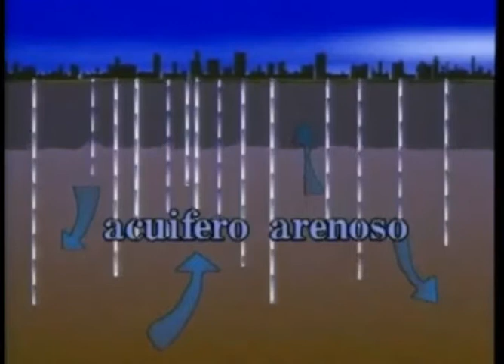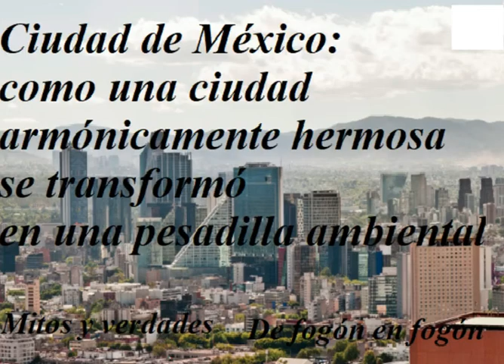Ciudad de México: de como una ciudad increíblemente hermosa se transformó en una pesadilla ambiental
Probablemente existan pocos lugares en el mundo donde el ambiente físico haya sido transformado tan radicalmente por el desarrollo urbano como en la ciudad de México.
En tiempos pre-coloniales los suelos eran profundos, muy fértiles y aptos para el laboreo completamente cubierto de bosques densos, en especial en las laderas de las montañas y en las tierras altas. Las llanuras del valle, que en tiempos pre-agrícolas también estaban cubiertas de bosques, fueron en gran medida transformadas en tierras de laboreo partir del desarrollo de las primeras culturas agrícolas. Un conjunto de manantiales alrededor de los lagos y en el pie de monte suministraban considerables volúmenes de agua de buena calidad.
Tales características hicieron del valle un lugar atractivo para los primeros pueblos del continente, los cuales durante varios milenios desarrollaron una economía basada en plantas y animales domesticados localmente (maíz, tomates, chiles, cacao, pavos, perros escuincles y abejas melíferas). Dado que estas culturas no disponían de bestias de carga domesticadas ni conocían la rueda, la mayor parte del comercio dependía de medios de navegación acuáticas en las lagunas.
Sucesivamente, varios grupos y naciones habitaron y controlaron el área lacustre durante los siglos anteriores a la llegada de los europeos. La última nación dominante del valle fueron los Aztecas. Los Aztecas construyeron diques de tierra para el control de inundaciones y para separar los lagos de agua salobre de los de agua dulce, así como acueducto a través del lago y a lo largo de los diques, para traer el agua dulce de los manantiales.
Resulta difícil aquilatar la magnitud del cambio que ocurrió en los pocos siglos que siguieron a la Conquista de México por los españoles iniciada en 1521. Hoy en día la orgullosa Tenochtitlán ha desaparecido y las excavaciones realizadas solamente revelan la existencia de restos arqueológicos dispersos. En su lugar se levanta el área altamente urbanizada del centro de la ciudad de México.
El Lago de México también desapareció, siendo reemplazado por varios cientos de km2 de construcciones urbanas. También desaparecieron los lagos Chalco y Xochimilco. De todo el sistema lacustre del sur del valle sólo restan unos pocos canales y lagos pequeños. El resto de la superficie está cubierto de calles y edificios.
Los manantiales que suministraban agua a las poblaciones ribereñas también han desaparecido. Hoy en día hay unos 5.000 pozos extrayendo más de 50 m3 de agua por segundo desde una profundidad media de 100 m. Este intenso bombeo tiene como efecto la disminución gradual del nivel de agua del acuífero a la tasa rápida de 1 m por año. El sobrebombeo y la compactación de los estratos superiores de los sedimentos arcillosos han provocado una subsidencia generalizada generando inestabilidad en edificios y estructuras. Este fenómeno ha sido exacerbado por la frecuente actividad sísmica, cuya muestra más reciente la constituyó el destructivo terremoto de setiembre de 1985.
La población de la ciudad de México excede los 23 millones de personas. Es uno de los mayores centros urbanos del mundo. Cada año la persistencia de una tasa de natalidad positiva y la migración proveniente de otras partes del país hacen que la población aumente en cerca de medio millón de personas. Se piensa que para el año 2030 la ciudad habrá de tener 30 millones de habitantes, y para el 2040 más de 40 millones. Si no se toman las medidas correctivas necesarias, los actuales problemas van a empeorar y el viejo valle
Anahuac próspero y armónico puede transformarse en una de las peores pesadillas ambientales del siglo XXI.
00:00  Introducción
00:16 Ciudad de México: pesadilla ambiental
12:22 Epílogo